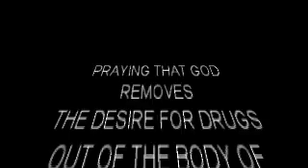Praying | RECOVERY from Drug Addiction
WOW! PLEASE forgive me for popping my lips like THAT!!!

Let's ALL join together and NOT judge, BUT, PRAY for those battling drug addiction.

It's been said that it takes 21 days to form a habit, BUT, a lifetime to overcome. It's a lifelong battle. Drug addiction affects the ENTIRE community, each household who has a love one addicted.

God IS LOVE! PLEASE show love, pray for those affected and DON'T be an enabler.

Please call this number for HELP!!!The National Drug and Alcohol Treatment Hotline provides information on alcohol and drug abuse, local treatment options, support through hotline counselors about to speak with about alcohol, drug or family problems.